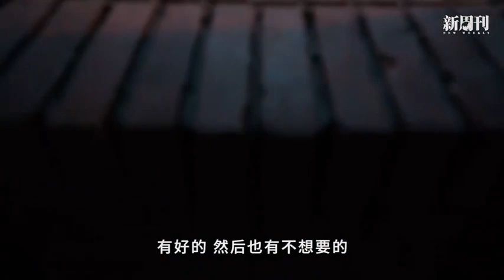TFBOYS易烊千璽 《新周刊》⾸位00後封⾯人物易烊千璽，馬上20歲的易烊千璽，感覺自己的心理年齡比生理年齡大一些，“ 5歲以內，差不多”。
TFBOYS易烊千璽 《新周刊》⾸位00後封⾯人物易烊千璽，馬上20歲的易烊千璽，感覺自己的心理年齡比生理年齡大一些，“ 5歲以內，差不多”。他說自己也有過叛逆期 ，只是不那麼叛逆不羈。當你誇他自律，他會微微一笑，說其實自己很懶；當你說他做事很酷，他不會否認，但會換個更謙虛的說法“效果還可以”； 當你問他，未來有多少種可能，他會告訴你，他希望是無限種。

視頻：@新周刊